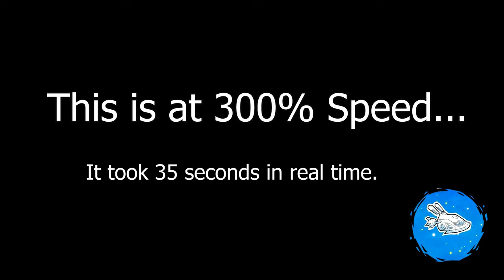Is Mario + Rabbids Sparks of Hope the Mario RPG we NEEDED? | Nintendo Switch Review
Heres our Mario + Rabbids review! Thankyou for watching!